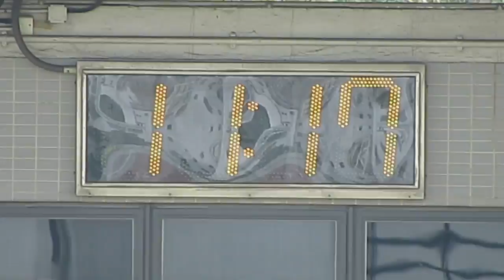天循vs白約翰(2014.9.21.元朗學界足球甲組)精華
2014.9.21.元朗大球塲 11:17 天循(白) 2:0 白約翰(黑)